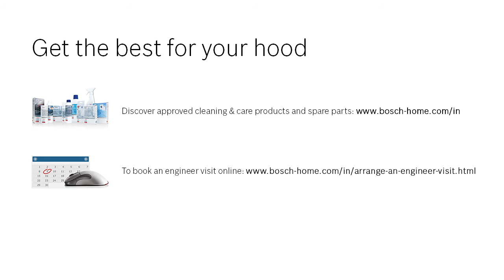How Do I Replace The Carbon Filter In My Extractor Hood - Cleaning & Care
Learn how to replace the carbon filter in your extractor hood.

Steps:

1. Lift the cover away from the screw.
2. Remove the carbon filter and slide a new one into position. Please always use original filters.
3. Replace the cover and ensure it engages and is securely held in place by the screws.